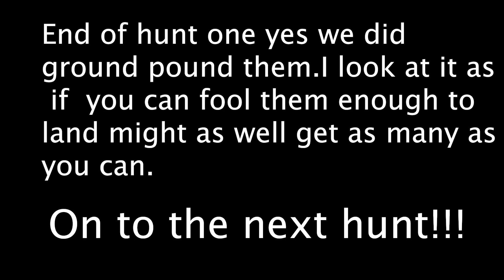Minnesota Early Goose hunting 2023 (BAND)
Its been a fun couple weeks for early goose can't wait for the big feeds to start showing up